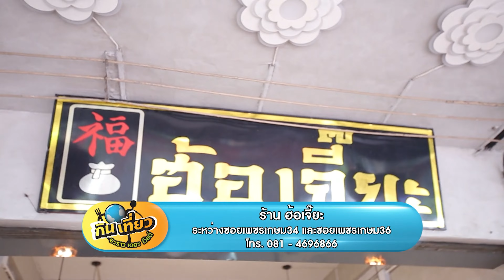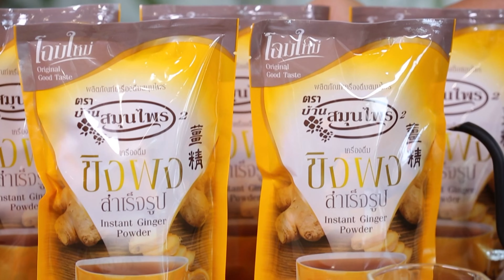อร่อยยกนิ้ว l "ฮ้อเจี๊ยะ ติ่มซำนึ่งสด" l กินเที่ยวอะราวเดอะเวิลด์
อร่อยยกนิ้ว พาไปอร่อยกับร้านติ่มซำ ร้านอร่อยย่านฝั่งธน กับร้านฮ้อเจี๊ยะ ติ่มซำนึ่งสด ความพิเศษของร้านนี้อยู่ที่การทำในสไตล์โฮมเมด และเมนูที่อร่อยจนต้องยกนิ้วให้เลยก็คือ ฟองเต้าหู้ห่อกุ้งทอด ความอร่อยของฟองเต้าหู้ที่ทางร้านจะเป็นแบบพิเศษ ให้รสสัมผัสหนาและหอม ด้านในจะเป็นเนื้อกุ้งสด ๆ ที่ทอดออกมาแล้วกรอบนอกนุ่มใน และทางร้านยังมีเมนูบักกุ๊ดเต๋ ที่อร่อยไม่แพ้กัน ความพิเศษอยู่ที่ทางร้านเลือกใช้ซี่โครงส่วนที่เหมาะกับการตุ๋น นำมาตุ๋นพร้อมเครื่องยาจีน 10 กว่าชนิดเลยครับ และยังมีเมนู กระเพาะปลาโคตรปู ทางร้านใช้เนื้อกระเพาะปลาแท้ ที่ผ่านการเคี่ยวจนนุ่ม จนละลายในปาก และทางร้านเลือกใช้เนื้อปูม้าก้อนโต ๆ ให้รสสัมผัสหอมหวาน บอกเลยว่าห้ามพลาดสั่งครับ ที่สำคัญต้องปิดท้ายด้วยเครื่องดื่มชาอู่หลง ก้านอ่อน ตราชาตรามือ คัดยอดพันธุ์ชาก้านอ่อนบนยอดดอยชั้นดี ผ่านกระบวนการผลิตที่พิถีพิถัน จนได้น้ำชาอู่หลงก้านอ่อนสีเหลืองทอง รสชาติเข้มข้น หอม อร่อย สามารถดื่มได้ทั้งร้อน และเย็น

ฮ้อเจี๊ยะ ติ่มซำนึ่งสด
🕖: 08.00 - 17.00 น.